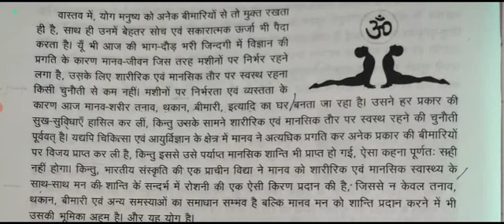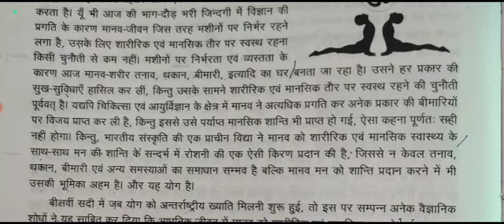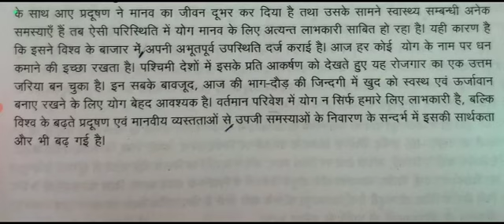allahabad high court steno dictation 80wpm, hindi shorthand dictation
Upsssc steno
upsssc stenographer
80 wpm dictation hindi
upsssc#ssc स्टेनोग्राफर
Uksssc steno
RPSC steno
APS dictation
FCI stenographer
ASI steno
Hindi shorthand
Dictation rishi pranali
Shorthand online
Steno tutorial
AITC thakurdwara
70wpm steno dictation
75wpm shorthand dictation
60wpm steno dictation
65wpm shorthand dictationSSC Steno dictation 80 wpm
Ssc steno grade C,D
Upsssc steno
upsssc stenographer
80 wpm dictation hindi
upsssc#ssc स्टेनोग्राफर
Uksssc steno
RPSC steno
APS dictation
FCI
ASI steno
Hindi shorthand
Dictation rishi pranali
Shorthand online
Steno tutorial
AITC thakurdwara
70wpm steno dictation
75wpm shorthand dictation
60wpm steno dictation
65wpm shorthand dictation